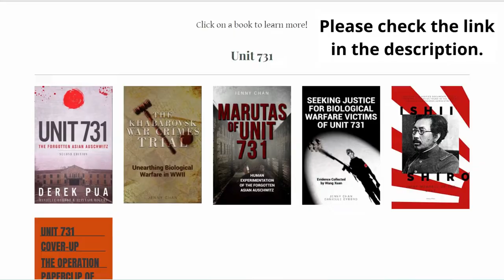Disputes between Vinegar Joe - Joseph Stilwell and the Generalissimo Chiang Kai Shek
In the weeks following the Pearl Harbor attacks, President Roosevelt declared allyship with China and appointed Generalissimo Chiang Kai-Shek, the leader of China and the Chinese Nationalist Party, as Supreme Allied Commander throughout the Chinese theater. By February 1942, Joseph Stilwell, an American general, served as Chiang's chief of staff. Although Chiang expressed concerns over Stilwell's expanding military responsibilities, their early partnership was productive; however, the Burma campaign, beginning in mid-1942, would ultimately squander their alliance (Kuo et al.). After Japan commenced its occupation of Burma, Stilwell strategized to re-establish China's supply routes in Burma. Still, Chiang felt exploited by American armies that ordered his soldiers to maintain Britain's colonial rule.